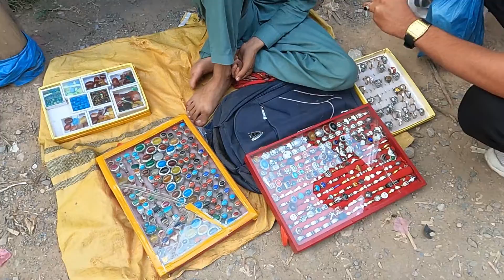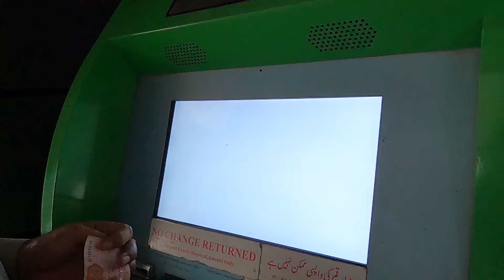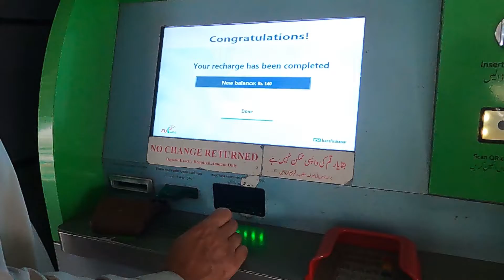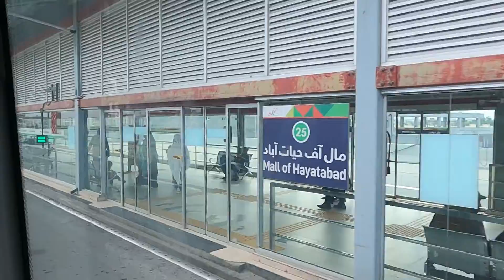Peshawar Sunday Bazar || Peshawar Itwar Bazar || Sasta Bazar Hayatabad Peshawar || Shafi Bettani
Assalam-o-Alaikum ...!
I am Shafi bettani content Creator and Filmaker from Fata.  I am working to Show the Beautiful Fata, Beautiful and Peaceful  People of Fata. And it's my Dream to Bring tourism to Fata and Promote the Culture of Fata Throughout the Globe.
Peshawar Sunday Bazaar:
You people must have seen a lot of Sunday markets. As in the big cities of Pakistan, there are Sunday markets. Like the Sunday Bazaar of Islamabad, Rawalpindi, or Sunday Bazaar of other cities, Sunday Bazaar has also started in Peshawar.
The Sunday market actually opens on Sundays. It is basically a local market where farmers bring their fruits and vegetables directly and residents of Peshawar can get them at a relatively cheap price. There are also small stalls of crockery, household goods, etc. You can find second-hand sports equipment like branded boots, cricket equipment, football equipment, and so on at a good price.
This is a great place to buy second-hand imported products. People used to come from different places for shopping. One thing that is very important to mention is that the prices of various items are increasing day by day. 80% of the vendors do not follow the rates set by the government. Some vendors sell vegetables and fruits. However, it is a good market for poor and middle-class people.